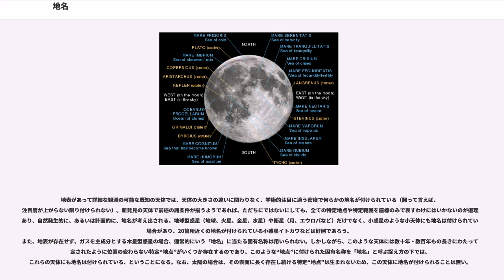地名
地名（ちめい、）とは、土地に対して付けられた固有名詞。

地名は、広義には住居地名、行政地名、自然地名などがあるのだが、狭義には自然地名を含まない。

地名は厳密に言えば（あくまで厳密に言えばだが）、地表面のある部分やある範囲につけられた呼称であり、（広さという観点からは）地点（点）を指す名称から、一定の地域を指す名称、そして広大な地域を総称するいわゆる「地方名」まである。

古く「地名」という言葉は一国の領土の中にある比較的小さな部分の名と考えられており、国名や海名が地名の一部と考えられるようになったのは20世紀の半ばを過ぎてからである。

なお住民の生活に密着した地名のほかに、学術分野で取り上げられるだけでほとんどの住民が知らない地名もある。

地名は普通、「富士山」の「山」のようにそれが何であるかを表す総称詞と、「富士」のように他の山と区別してどのようなものかを形容する固有詞で構成されるが、総称詞を欠いて用いられることもある。どのようなものが、どのような場合に総称詞を欠くかは、各地名個別の問題でもあるが、言語によっても違ってくる。

中国語では、集落（村落や都市）名には漢字二字からなる地名が圧倒的に多く、山や川などの自然地形は一字が多い。字数が多い地名はたいてい外国語に由来する地名である。地名専用の字が多いのも中国語の特徴である。

日本と朝鮮は中国の影響で漢字二字に地名を改めた歴史を持ち、その後も長く二字表記が暗黙の規制として働いた。日本は713年（和銅6年）に発音はそのままで好ましい字二字で地名を表記するよう一斉に表記を改めた。朝鮮は三国時代には漢字の音を借りて地名を表していた（吏読文字と呼ぶ）が、統一新羅の757年に景徳王が中国風の漢字二字の地名に変更した。

日本語の地名は漢字と仮名の2本立てでできているので、両者が乖離したり片方に引き寄せられたりして複雑な様相を呈する。713年の好字二字令のときに発音と乖離した文字を付けられたのが古い例で、これが字に引きずられて読みが変わることもあった。この種の変化は誤解から生じることも、意図的に変わった表現をとろうとする趣向から生じることもあり、一つの地名で複数の表記や発音が競合することも珍しくない。

定冠詞を持つ言語では、どのような地名に定冠詞を付けるかが言語ごとに異なっている。

地名の由来の探求は、地名学の中心課題である。信頼できる文献で残されている由来や、実地形との対照などから確実視できる由来もあるが、諸説あって定まらないもの、まったく不明とするしかないものも多い。判明した由来は非常に多様であるが、言語・地域や時代による傾向の違いを見出すことはできる。命名の方向から大きく二分すれば、その場所の特徴からとったものと、命名者の願望・思想を付けたものに分かれる。

地形の特徴から地名を作るのは、数多い一般的な命名方法である。特に小範囲の地形、古い時代に付けられた地名に多い。自然改変の結果やその場所の施設・機能に由来する地名が付けられるのは、その種の活動が出現しなければ出てこない。

地形のほかにも、その場所の様々な特徴から地名は作られる。そこにある動植物のような自然物、田畑など半ば人工的に作られた特徴も地名の一部になる。由来となった特徴が消えても地名はなかなか変わらないので、地名が過去の様子を推測する手がかりになることがある。

「山」や「小さな山」など普通名詞そのものが地名になる場合もある。地元の人しか言及しないような小地形では、それだけで場所の特定ができるため、この種の地名が多くなる。こうした地名でも、その言葉が死語か古語になっていたり、外国語起源であったりすると、他の場所と区別する固有名詞としての機能が具わり、地名として定着しやすくなる。

発見者、偉人・聖人のほか、命名者が個人的に愛着する人の名を採った地名である。神の名を付けたものも命名の動機は人名に似る。南北アメリカ大陸には特に多い。起源になるのはヨーロッパ系の人物だけとは限らず、先住民の名を採ったものもある。

古くからの地名を捨てて偉人の名に改めることもある。20世紀にソビエト連邦を始めとする社会主義国では、旧来の地名の相当数を革命家の名に改称したが、その多くは体制崩壊後に戻された。非社会主義国にもあり、これもまた後に戻されてしまうことがある。

ヨーロッパと南北アメリカでは、個人を顕彰する目的で通りや公園の名を付けたり変えたりするのがごく一般的である。日本や中国にそのような習慣はなかったが、中国には20世紀になって西洋文明の影響で...